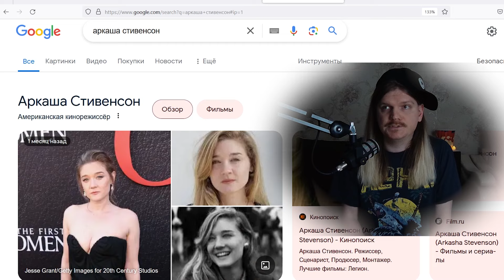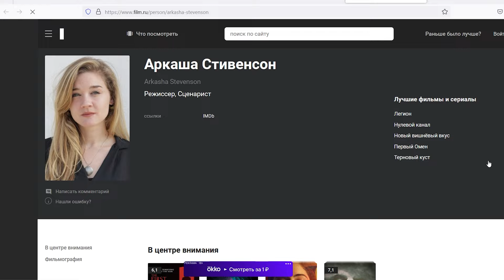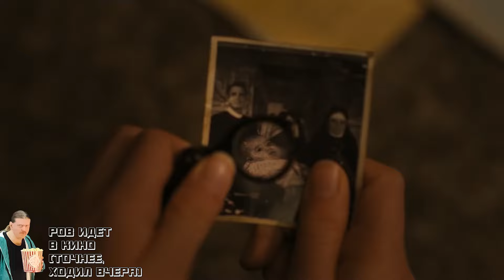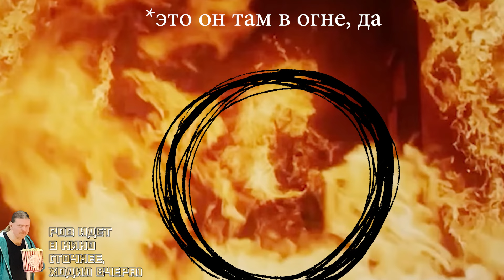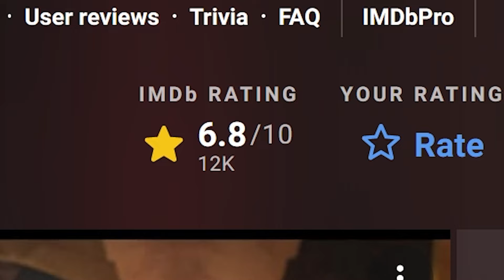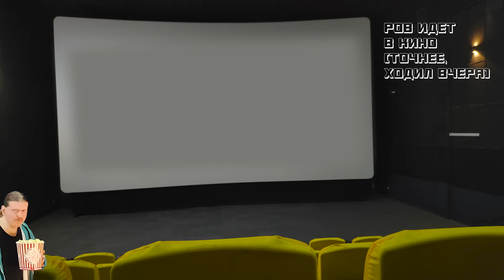Посмотрел новый ОМЕН Первое знамение 2024 и вот что думаю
Ров обзор на новый фильм ужасов Омен